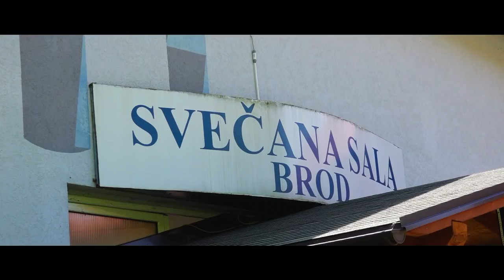Andrija Dimitric // Punoletstvo 18 sala Brod